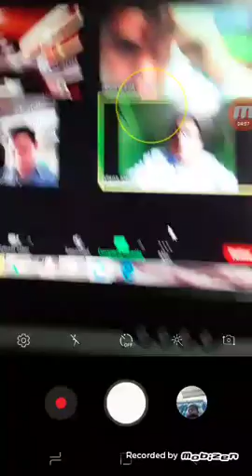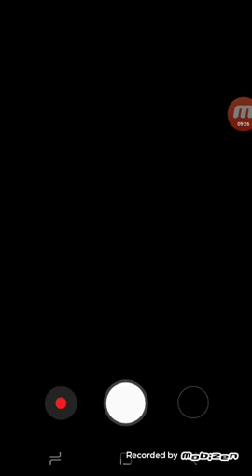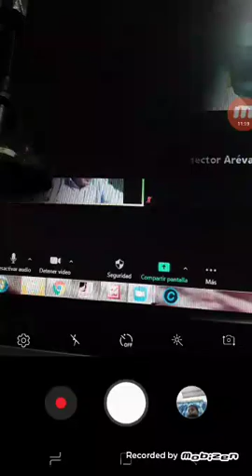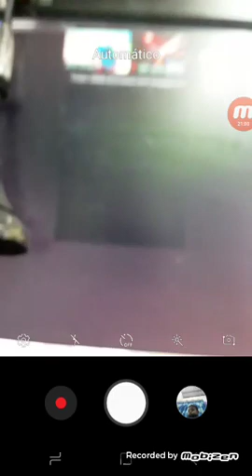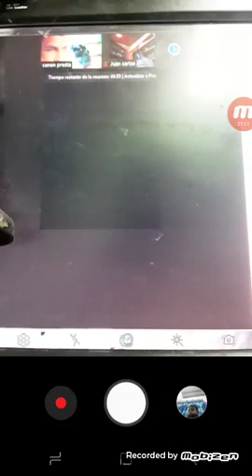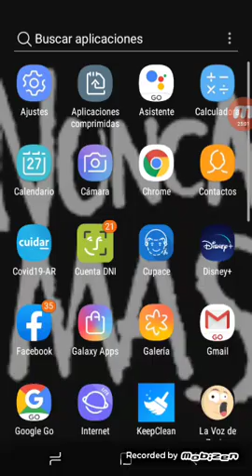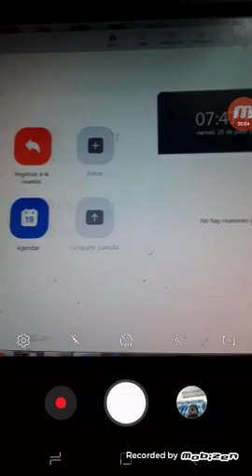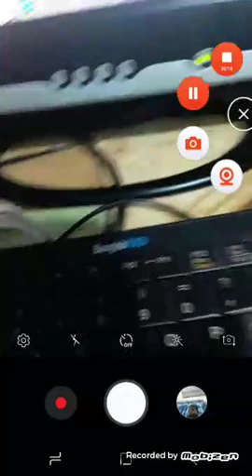testigo de jehova se va enojado